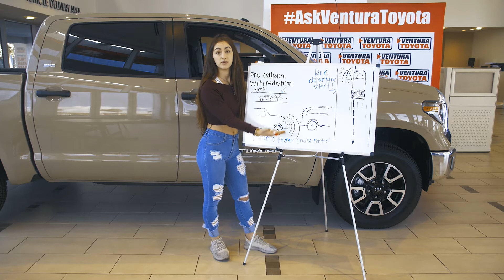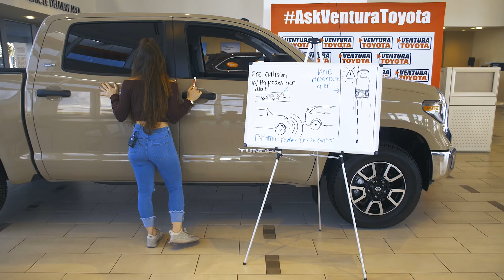Your TOYOTA SAFETY SENSE™-P (TSS-P) Presentation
In order to explain TOYOTA SAFETY SENSE™-P (TSS-P) we needed to bring in the TSS-P expert...

( 😂 Just kidding, Teriana is a customer and a REALLY good sport!)
🎞Here are the outtakes! 🤣🤣

At Ventura Toyota, we are committed to our customers getting the best price at our convenient location. There has never been a better time to try out the newest Prius, Tacoma, Tundra, Avalon, RAV4, and Corolla!

Stop by for a test drive: 6360 Auto Center Dr., Ventura, CA 93003